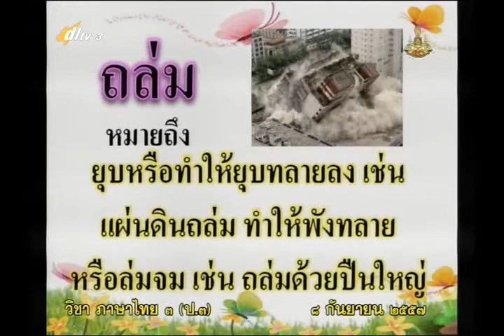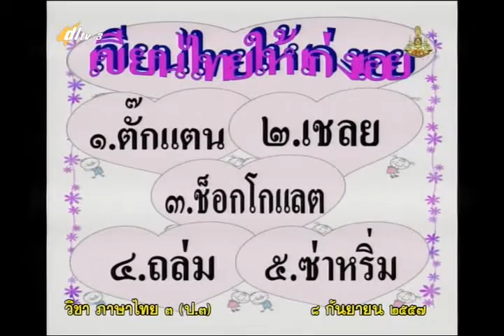105C+3080957+ท+คำน่ารู้คู่เศรษฐกิจพอเพียง+thaip3+dl57t1+w17